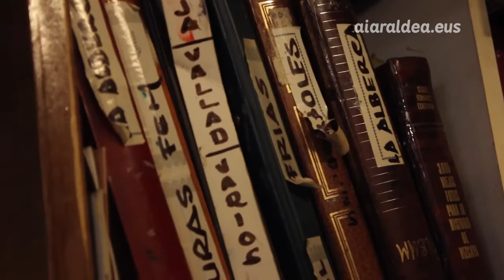Antonio Aldama Tejadari 2016an eginiko elkarrizketa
Asteazkenean zendu zen Antonio Aldama Tejada margolari laudioarra, 88 urterekin. Aiaraldea Komunikabideak bere tailerra bisitatu zuen 2016. urtean, eta elkarrizketa egin zion bertan.